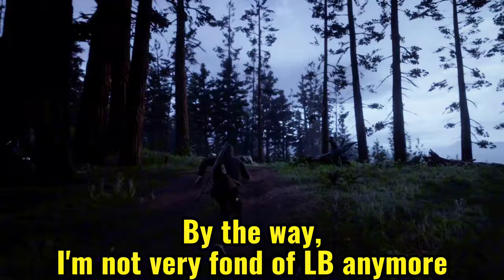RDR2 challenge - Harp and LB's adventure! - Part 3